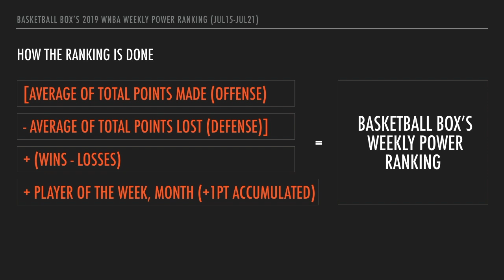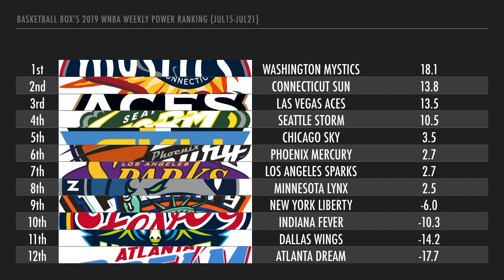Basketball Box's 2019 WNBA Weekly Power Rankings (July 15 - July 22)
This is my weekly power rankings of WNBA week 8. There are some shifts among the teams which are situated in the middle part.
As previously mentioned, this ranking will be and have to be different from the official power rankings but hope you all could enjoy my thoughts. Thanks.